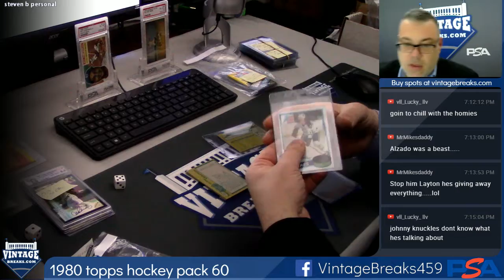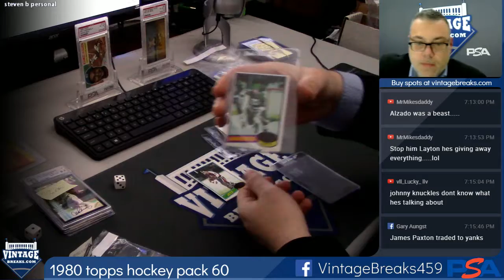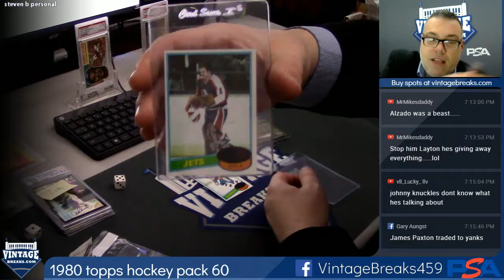2018 11 19 1980 Topps Hockey Wax Pack 60 Personal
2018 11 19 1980 Topps Hockey Wax Pack 60 Personal